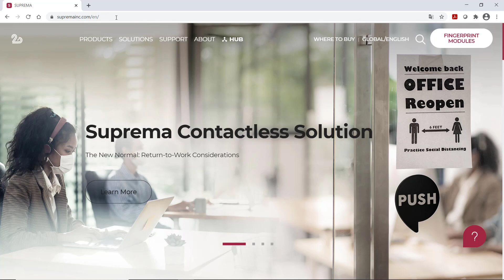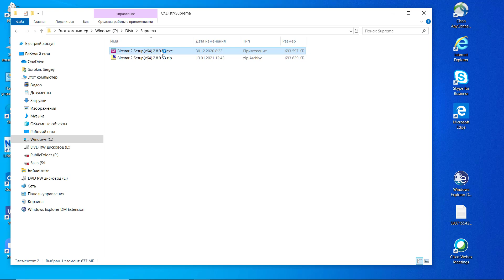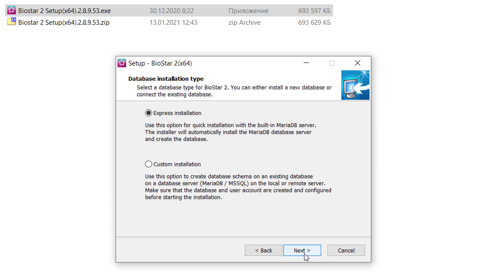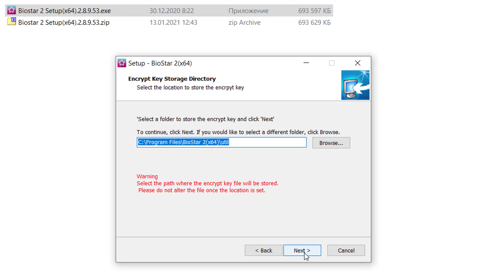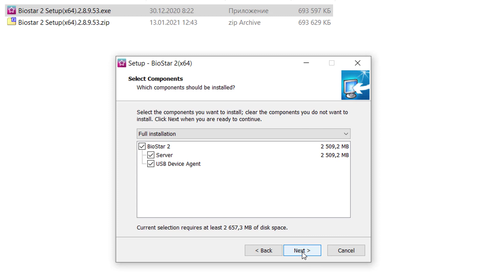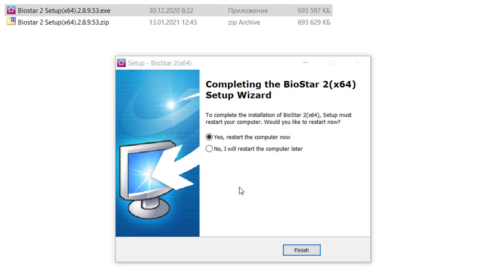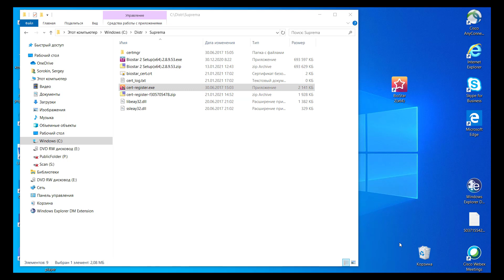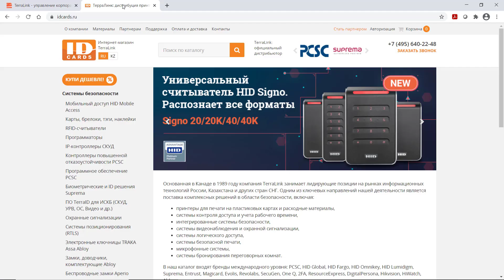Как установить BioStar 2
Наглядная видео-инструкция для создания СКУД на основе программного обеспечения Suprema BioStar 2.